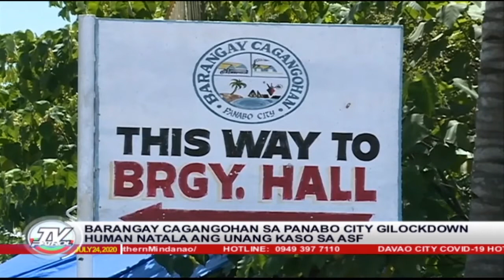Isang barangay sa Panabo City naka lock down dahil sa African Swine Fever | TV Patrol